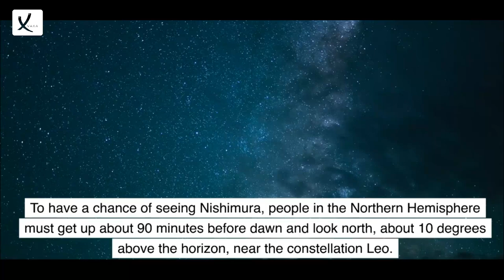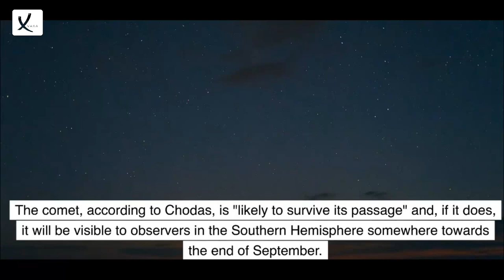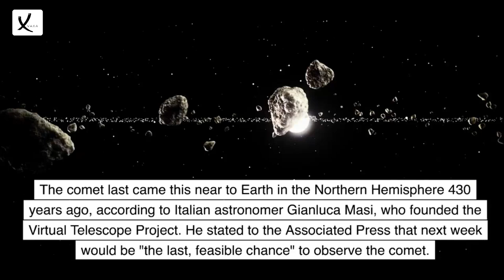For The First Time In Centuries, A Green Comet Will Streak Through The Sky On Earth - VAXA Post